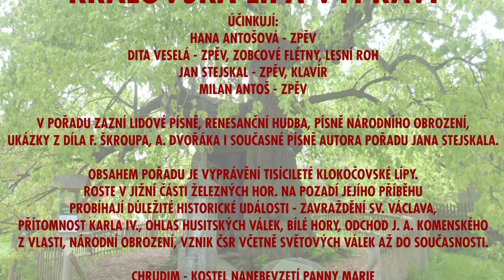NESTEJSKÁME SI CHRUDIM - vokální skupina s programem KRÁLOVSKÁ LÍPA VYPRÁVÍ - 16.11.2019